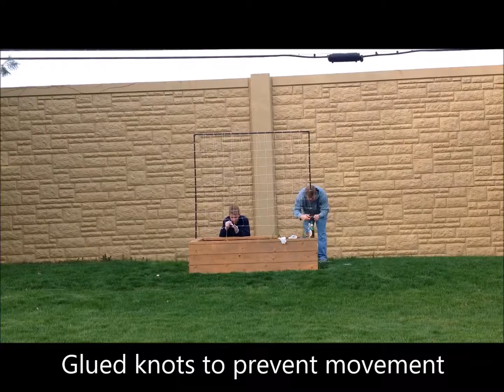Making a Garden Trellis for Beans